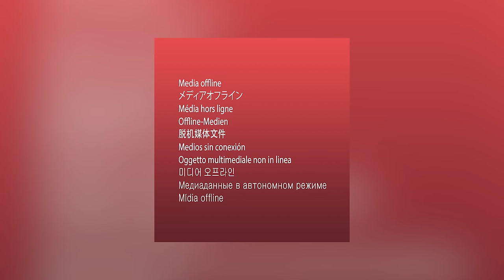20 Strangest Animal Mating Behaviors in Nature